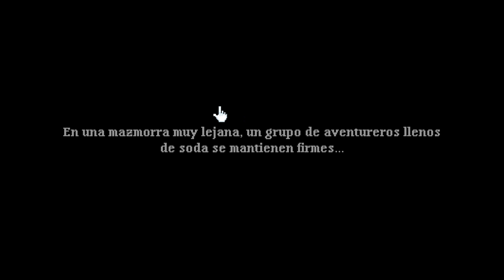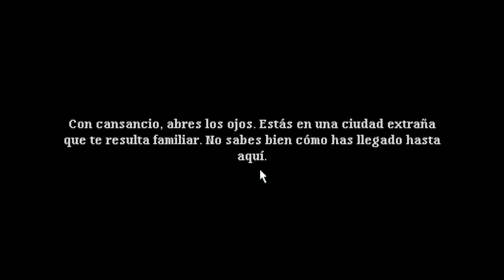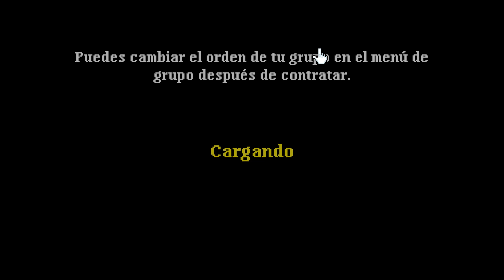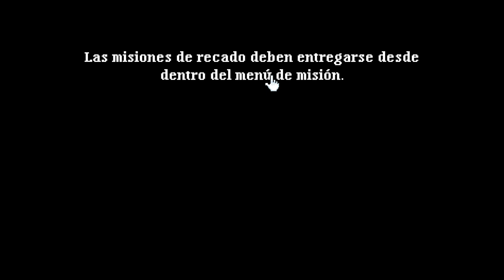UNA TABERNA y MAZMORRAS en SODA DUNGEON 2 | GamePlay Español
♥️Conviértete en MIEMBRO de este canal para disfrutar de VENTAJAS: GRACIAS X el APOYO!🤟🏻

Vuestro juego de mazmorras relajantes favorito vuelve con Soda Dungeon 2. ¡Incluye una nueva aventura, una ciudad entera que mejorar, fabricación, clases nuevas, dimensiones alternativas y más! Todo lo que os gustaba del original y todo lo que nos pedisteis.